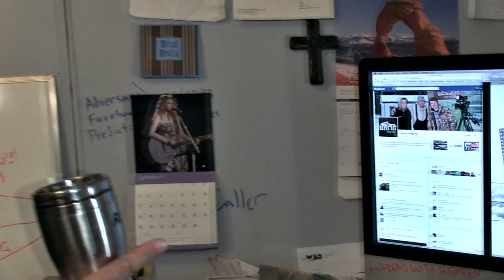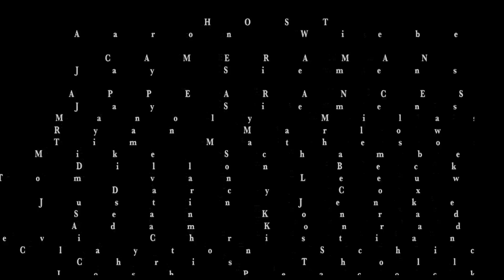"Fully Uncut Bloopers" Full Length (TV Show 13) - Uncut Angling - May 8, 2013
Our final TV show of the 2013 television season - showcasing just the unseens and unscenes from the year. Light on content, heavy on goofiness. Thank you for following our shows this season!